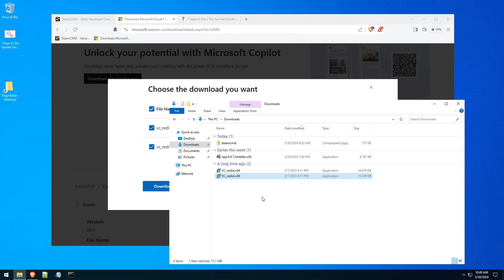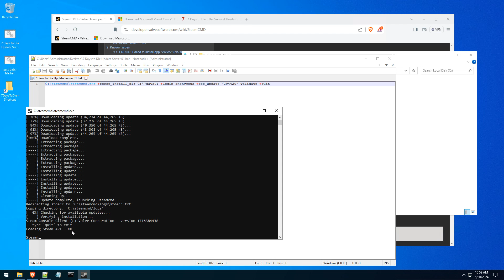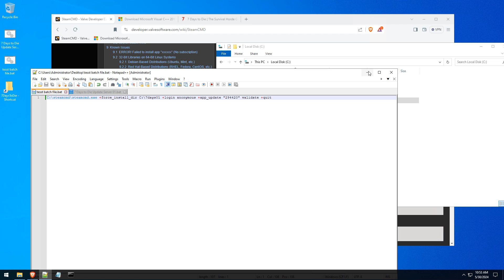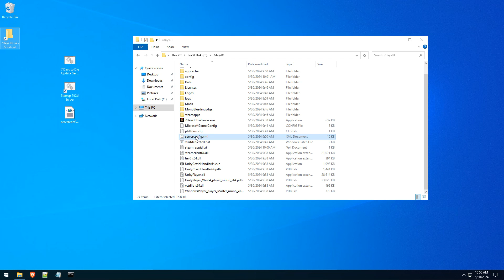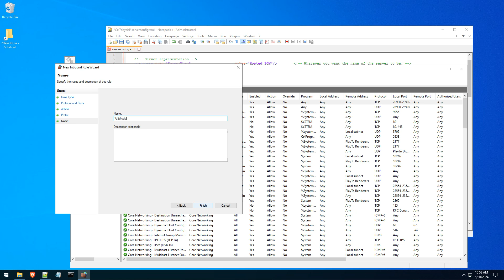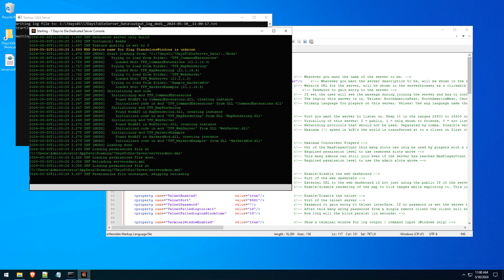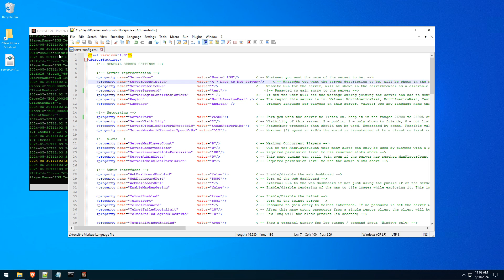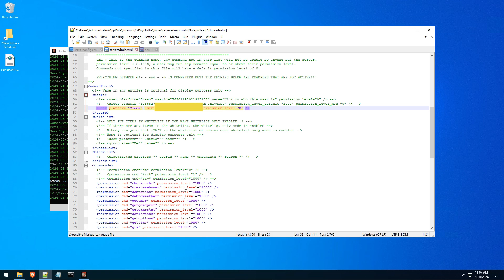How To Make a Dedicated Server for 7 Days To Die 2024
In this video I will show you how to setup a 7 Days to Die Dedicated Server from the start step by step. Will show you how to become admin and spawn things in as well how to noclip. Please see below for additional information you will need for the video.

Startup Command Line
C:\steamcmd\steamcmd.exe +force_install_dir C:\7days01 +login anonymous +app_update "294420" validate +quit

Open ports on your Router/Firewall to internet game play.

How to become admin command in console
admin add Steam_yoursteamidhere 0

==Hardware/Parts that I recommend==
Computer/Electronics Repair Tool Kit